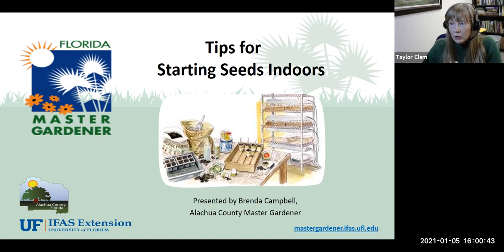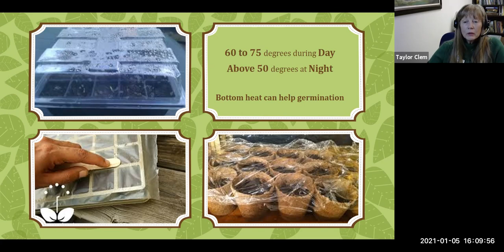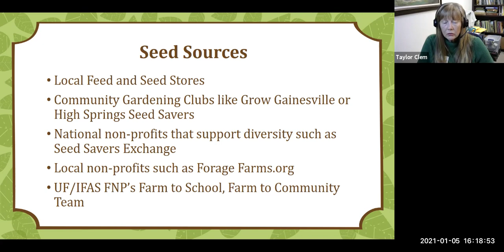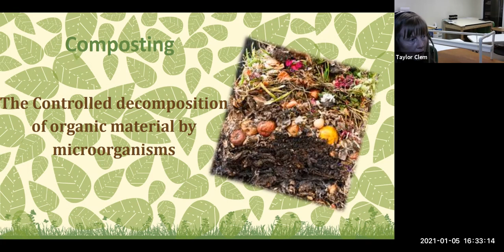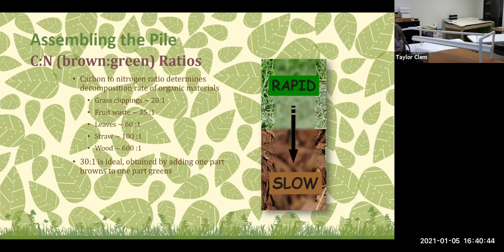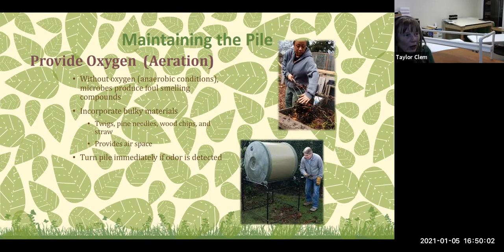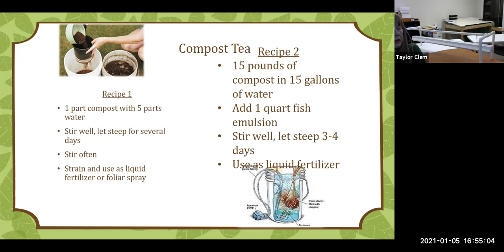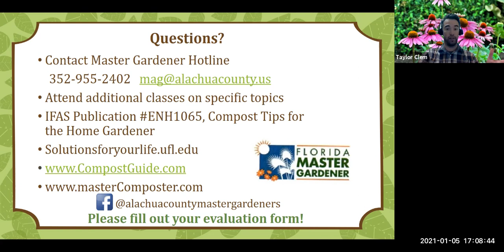Webinar: Seed Starting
Interested in learning how to start seeds for your gardens? Join UF/IFAS Extension Alachua County's Master Gardener Volunteer to learn about seed starting,  building a homemade grow light, and composting. This webinar is part of the Master Gardener Volunteer lecture series.

PODCAST: Extension Cord (Available on all major podcast platforms).